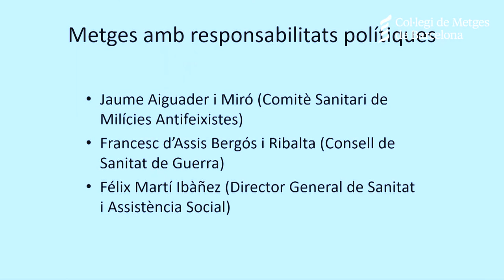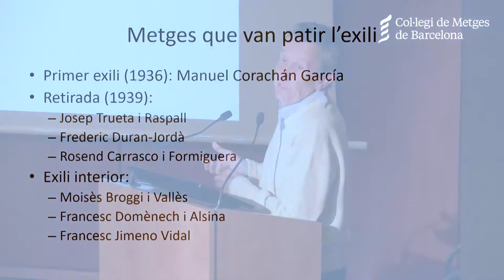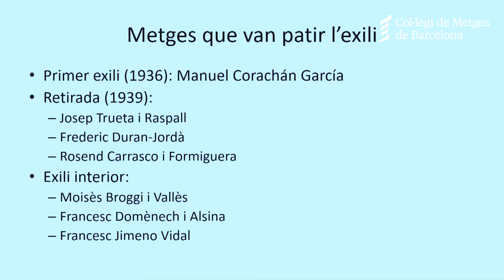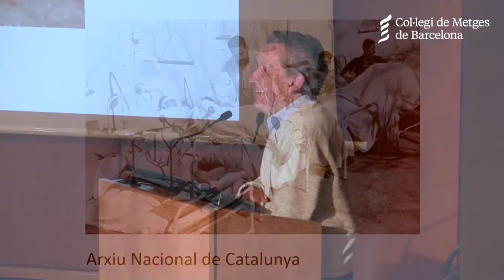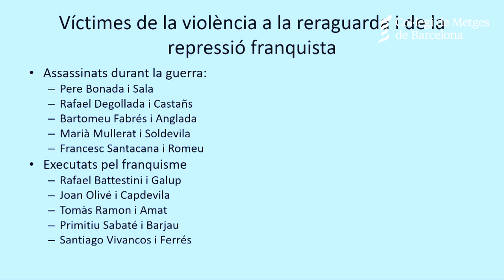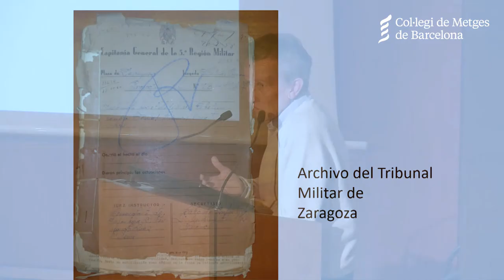03 Galeria de Metges de Catalunya | Metges que van participar a la Guerra Civil Espanyola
1.000 biografies a la Galeria de Metges Catalans

Presència a la Galeria dels metges que van participar a la Guerra Civil.
Dr. Carles Hervàs, patró de la Fundació-Museu d´Història de la Medicina de Catalunya.